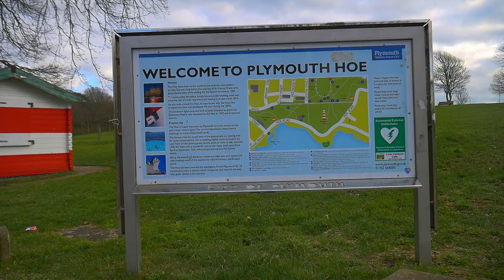Meet Professor Richard Thompson "Godfather" of Microplastics. Plastic Pollution,the Environment & Us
What is the impact of plastic pollution on wildlife,  on human health & wellbeing and the environment? During my walks along the Thames Estuary in Kent and Essex I frequently encounter huge amounts of plastic waste - some of it which has deteriorated in the sun and the elements into tiny particles.  During a recent walk I had the good fortune to meet Mark Gallant from the North West Kent Countryside Partnership who was with some volunteers - carrying out a survey of some of the plastic washed up along the banks of the Estuary. In this video we meet Mark and the volunteers. You can find out more about them here:-

 I wanted to find out more about the effects of plastic waste on the environment and decided to visit an expert on microplastics.  I was delighted to be able to talk to Professor Richard Thompson OBE at Plymouth University during February of 2023. Richard first coined the phrase "microplastics" in a paper "Lost at Sea" and seemed like the perfect person to answer some of my questions.

Professor Richard Thompson is Professor of Marine Biology and Director of the Marine Institute at the University of Plymouth. Richard is a world-leading marine scientist and is at the forefront of pioneering research into the causes and effects of marine litter. He founded and heads the University’s International Marine Litter Research Unit which has charted the global distribution of microplastics from Arctic sea ice to the deep seas.

In 2019, the University was awarded the Queen's Anniversary Prize for the pioneering research of Richard and his colleagues on marine microplastics pollution and its impact on the environment and changing behaviour.

Here are some facts about plastic pollution you might be interested to read about:-

90% of Plastic is made from fossil fuels & 2.5 tons of carbon dioxide is generated by producing one ton of plastic

- 10 millions tons of plastic are dumped in our oceans annually. That's equal to a garbage truck load every minute.
- 50% of all plastic produced  (380 million tons per year) is for single use purposes (used for a few minutes then thrown away).
- less than 9% of plastic gets recycled
- 1 million marine animals are killed by plastic pollution every year.

Reduce, Reuse, Repair Recycle

Thank you to Tim Day of Brighton Digital Media